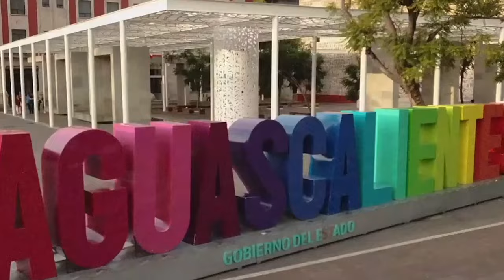Ciudadanos ya están despertando no creen en las mentira de la 4T: Toño Martín del Campo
* A tres semanas de la elección se percibe desencanto del gobierno de López Obrador
* Ciudadanos fraguan la derrota de Morena

Aguascalientes, Ags. 10 de mayo 2024.- A tres semanas de realizarse la elección concurrente, los ciudadanos ya están despertando, no creen en las mentiras de la 4T y existe una clara esperanza en la derrota de Morena, apuntó el candidato del PAN al Senado, Juan Antonio Martín del Campo Martín del Campo.
En entrevista, dijo percibir que existe una plena conciencia entre aquellos que votaron por López Obrador pero ahora se encuentran decepcionados ante la falta de apoyo personal, médico, legal y de seguridad.
Reconoció que los mexicanos tienen plena conciencia de la realidad en México, donde faltan medicinas, falta de poder adquisitivo, grave inseguridad y violencia, falta de educación, entre otras acciones.